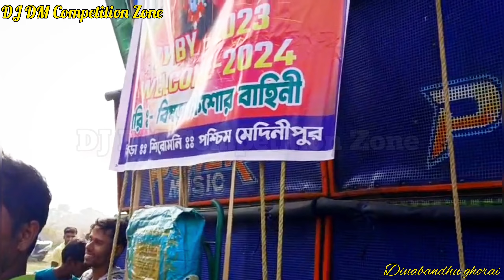Power Music Vs Dip Music গাঁড়ে বাঁশ চালিয়ে দিলো এটা মানা যায়||১লা জানয়ারি শিরোমনি বক্স কম্পিটিশন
Power Music 🆚 Dip Music গাঁড়ে বাঁশ চালিয়ে দিলো এটা মানা যায় || ১লা জানয়ারি শিরোমনি বক্সকম্পিটিশন
power music vs dip music competition

এছাড়া ও 🙏🙏🙏🙏
Comments.